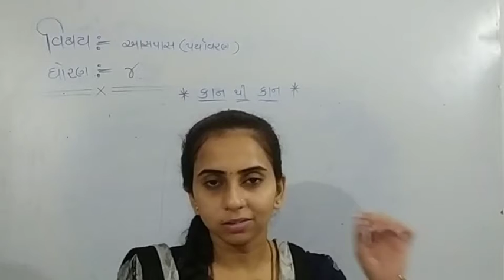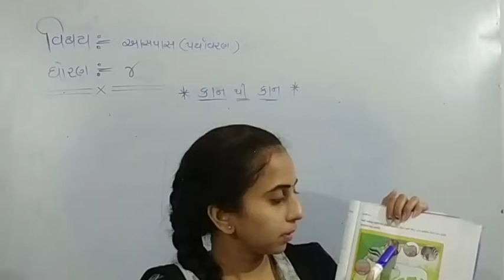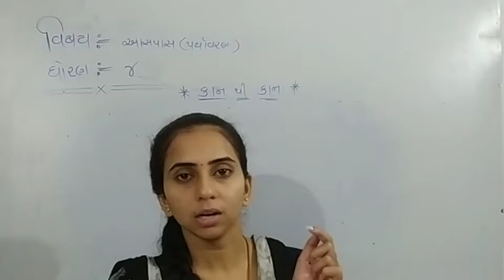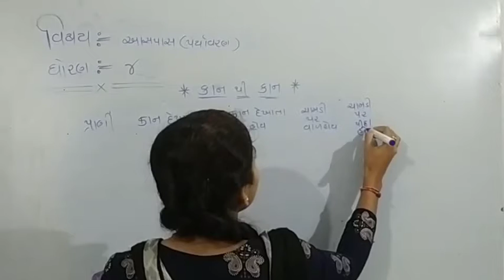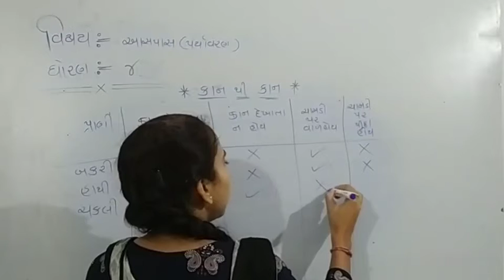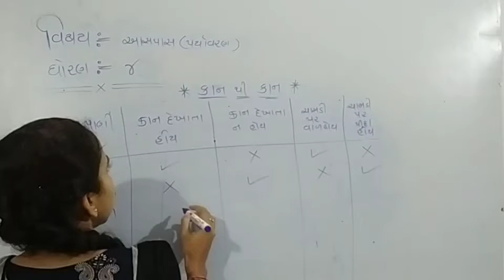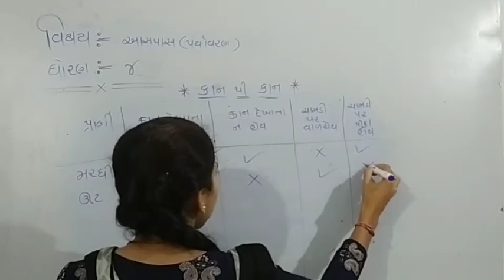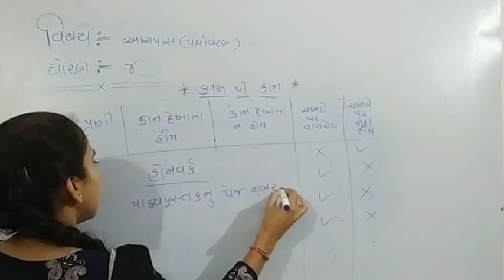Pariyavaran | Std - 4 | Sem - 1 "CH - 2" PART - 2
Pariyavaran | Std - 4 | shree sahajanand swami gurukul - vanthali